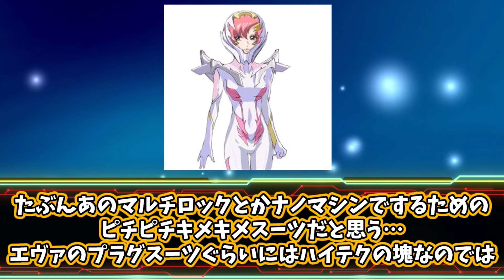【IF】キラ『僕もファッション誌に出たいんだ！』に対するみんなの反応集【SEEDFREEDOM】【ネタバレ】【感想】【シン】【アスラン】【ガンダム反応集】【キラ】【ダサイ服】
※本件はAmazonアソシエイト・プログラムに参加してご紹介しております 権利者